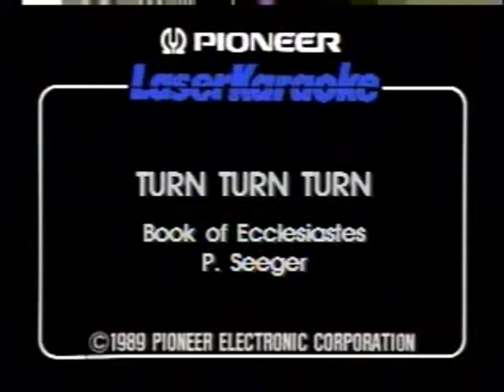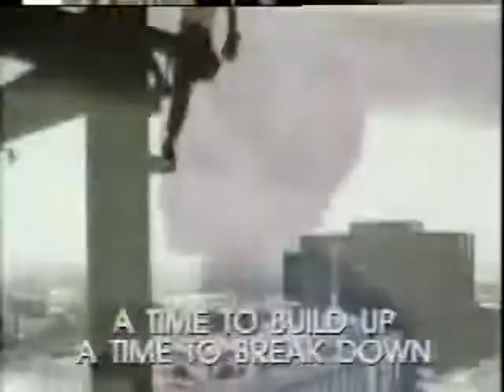Turn Turn Turn - Video Karaoke (Pioneer)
Title: Turn Turn Turn
As popularized by: The Byrds
Writer: Pete Seeger (words from the Book of Ecclesiastes)
Publisher: Essex Music
Year: 1965